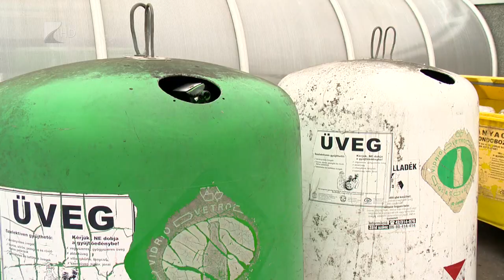Visszatér a betétdíj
A MOL nemcsak üzemanyagot árusít, idén július elsejétől a hulladékgazdálkodással is foglalkozik. A koncessziót 35 évre elnyerő MOL Hulladékgazdálkodási Zrt azt tervezi, hogy visszaállítja az évtizedekkel ezelőtt működött üveg és műanyagpalack visszaváltós rendszert. Ezzel is szeretnék csökkenteni a kezeletlen szemét mennyiségét – erről is beszélt 35 perc című műsorunkban a vármegye legnagyobb hulladékkezelő cégének, az ÉAK Nonprofit Kft ügyvezetője.